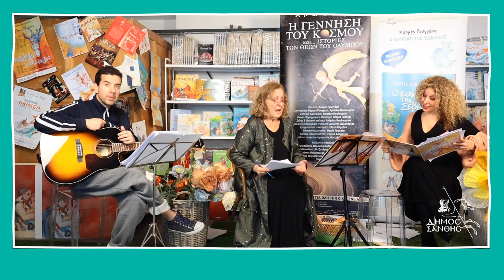Έρχεσαι μαζί μου (Μέρος Γ')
Παρακολουθήστε το τρίτο - και τελικό - μέρος της φανταστικής ιστορίας του νεαρού συγγραφέα, που συναντά τους ήρωες από τα πιο κλασικά και αγαπημένα παραμύθια.

Δήμος Ξάνθης / Municipality of Xanthi
Department of IT of Municipality of Xanthi